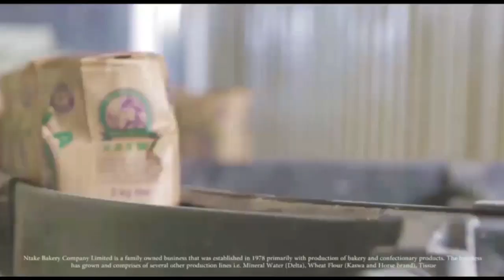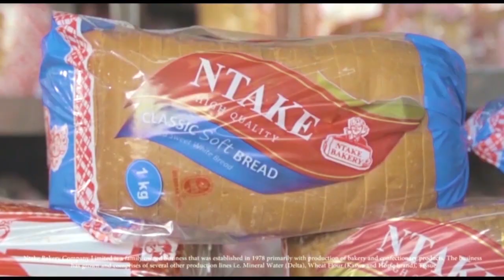OMUKISA GW'OMUKONO GWO NE REV.ERISA MAYANJA